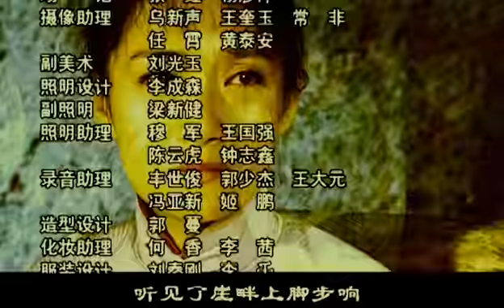抗战传奇电视剧 | 猎枭雄之喋血山林 第03集 | 猎狐勇斗悍匪 (赵恒煊 ,尤勇, 孙飞虎)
抗战传奇电视剧《猎枭雄之喋血山林》(赵恒煊 ,尤勇, 孙飞虎) 本频道所有内容均已获得合法授权,存在疑问敬请联系我们,感谢支持！